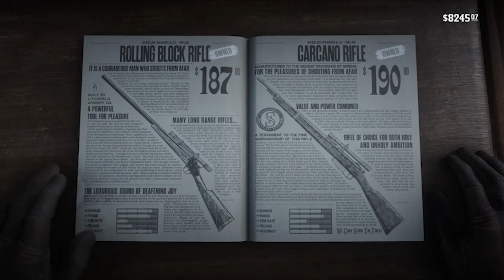Red Dead Redemption 2 - Review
Photography Gamer reviews Red Dead Redemption 2 for the Playstation 4.

As mentioned in the review if you need help with the photo mode in Red Dead Redemption 2 follow this link to the tutorial series 'The Red Dead Photo Diaries'.

Produced by - Photography Gamer

Artist: Chris Haugen
Track: Tupelo Train
The usage of this track abides by the terms and conditions set out by YouTube, which states, “You may use music files from this library in videos that you monetize on YouTube”.

Artist: JHS Pedals
Track: Cowboy Lullaby